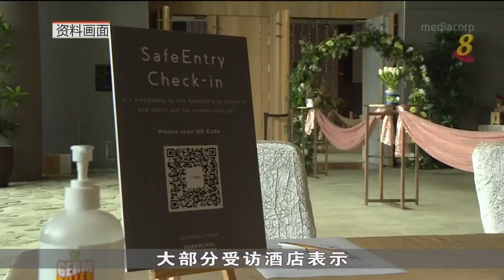新加坡马来商会：组屋底层办婚礼 160份申请九成批准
政府去年11月试行开放建屋局共用空间，包括组屋底层，让新人举办婚礼。新加坡马来商会表示至今已收到160份申请，其中140份获批准。